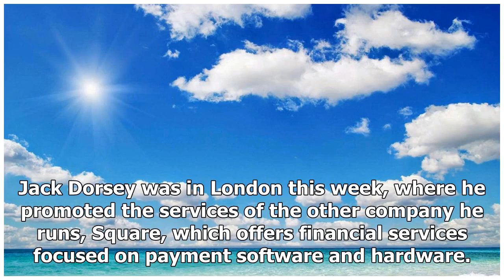Twitter CEO: Bitcoin will become the universal currency in 10 years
The Chief Executive of Twitter, Jack Dorsey, said in an interview that he is certain that Bitcoin will be the only currency used throughout the world in 10 years at most. Jack Dorsey was in London thi...